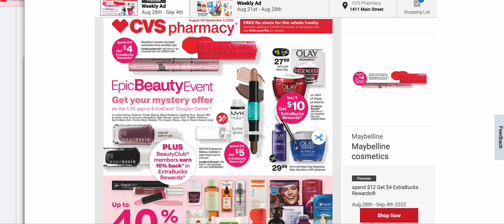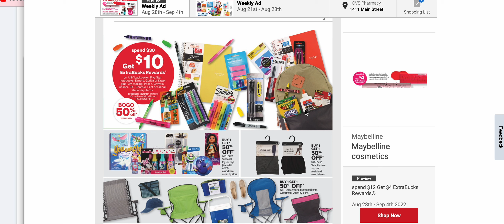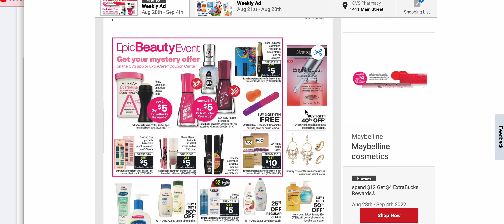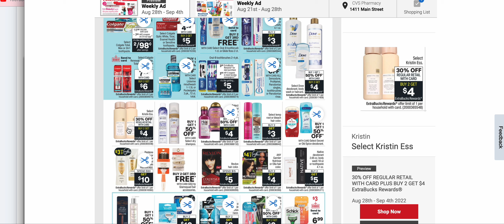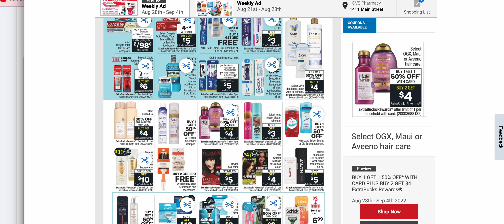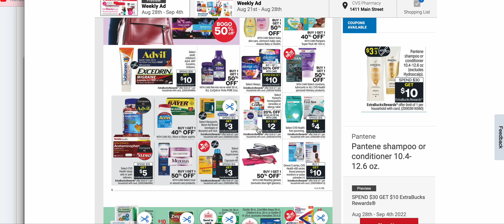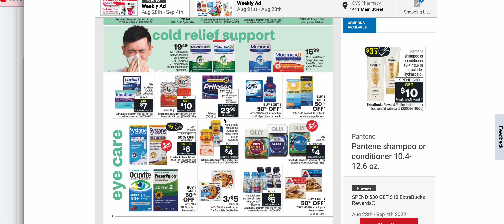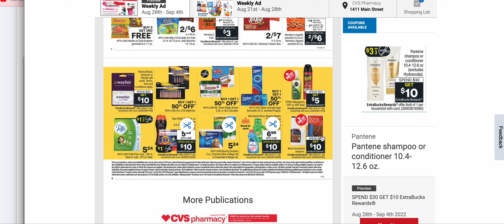🚨 GUAEDA TUS CUPONES CVS NOS VIENE EL EPIC BEAUTY 😍8/28-9/3 🔥